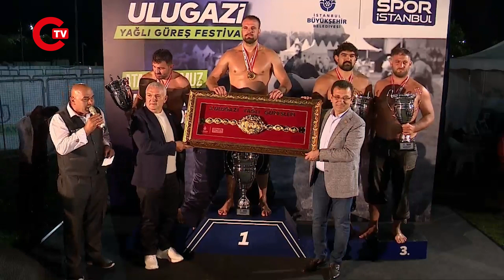İstanbul'da dev mücadele! İmamoğlu: Atatürk'ün başlattığı süreç eksik kaldı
Türkiye Cumhuriyeti’nin kurucusu Mustafa Kemal Atatürk’ün güreşe verdiği değerin neticesi olarak 1933’ten 1938’e kadar her yıl yapılan Ulugazi Güreşleri, Atatürk’ün vefatı sonrası ilk kez 2021 yılında yeniden düzenlendi. İstanbul Büyükşehir Belediyesi (İBB) iştiraki Spor İstanbul’un organizasyonuyla yeniden canlanan gelenek, İstanbul’da yağlı güreş sporunun yaşatılmasına katkılar sunmaya başladı. Bu yıl 3. kez düzenlenen Atatürk’ün emaneti Ulugazi Yağlı Güreşlerinde, 64’ü başpehlivan olmak üzere 500 güreşçinin katılımıyla gerçekleşti.

Orhangazi Şehir Parkı’ndaki karşılaşmaların kura çekimin tanıklık eden ve ilk karşılaşmaları izleyen İBB Başkanı Ekrem İmamoğlu, yarı final eşleşmelerini izlemek için yeniden yerini aldı. Finale kalan Hüseyin Gümüşalan ve Abdullah Güngör’ün müsabakası öncesi kısa bir konuşma yaparak güreşlere katılan tüm pehlivanlara geleneği yaşattıkları için teşekkür eden İmamoğlu şunları söyledi:

“Güreşçilerimize zeval gelmesin, gururla onların mücadelesini izliyoruz. Yüzyıllardır bu topraklarda geleneğimiz olan ata sporumuz, güreşimiz ve güreşin bize ait kısmıyla, yağlı güreşler tabii bu işin bu mücadelenin, o centilmenliğini, o kültürünü, o ahlakın, o inancın,  usta çırak ilişkisinin her yönüyle irdelenmesi bu felsefe sadece spora dair değil, insan olmanın mücadele etseniz de herkesin kazanmasının kaybedenin olmadığı bir mücadelenin varlığını hissettiğimiz yağlı güreşler, ayrı bir öneme sahip.”